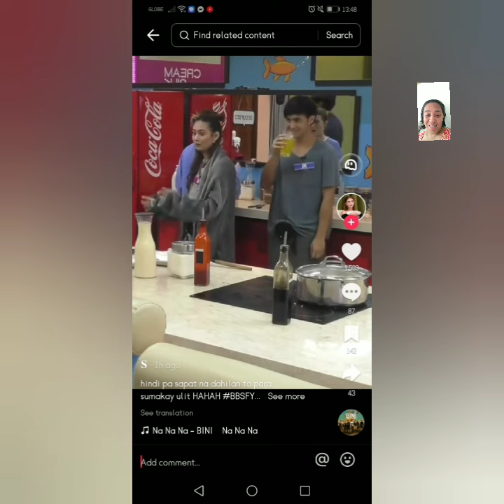PBB GEN11, Binigay ni JM kay Fyang ang Vitamins na bigay ni Jas sa kanya, Nairita si Ate Jas niyo